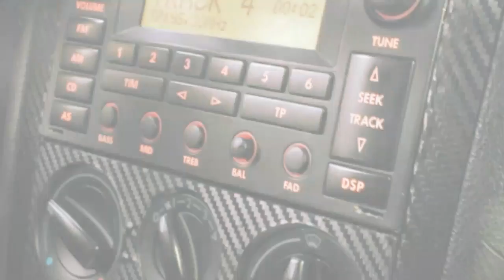Vw Golf mk4